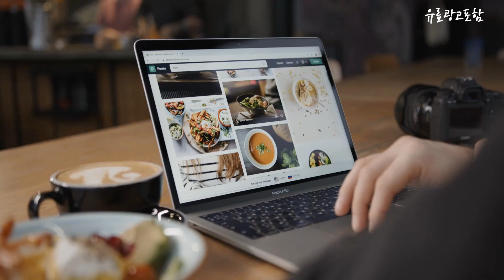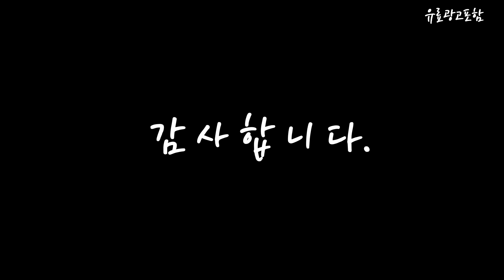위닉스공기청정기필터 Top10!! 요즘 인기있는 위닉스공기청정기필터 구매 가격 평점 후기 비교 총정리!!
❤️❤️❤️ 요즘 인기있는 위닉스공기청정기필터 구매 가격 평점 후기 비교 총정리해 보았어요!! ❤️❤️❤️

[00:06]
10위. 필터연구소 위닉스공기청정기 호환필터 CAF-SS349 1개 [18,600원]

[00:11]
9위. 상상그램 위닉스 제로S 공기청정기 호환 필터 세트 [23,360원]

[00:17]
8위. 위닉스 공기청정기 제로S AZSE430-IWK 필터 CAF-I0S3 [26,790원]

[00:22]
7위. 정품 위닉스공기청정기필터 펫퓨어 CAF-C0S6 C필터 단품 [47,500원]

[00:28]
6위. 위닉스 타워프라임 필터 공기청정기 필터 CAF-N0S4 APRG693-JWK [39,900원]

[00:33]
5위. 정품 위닉스공기청정기필터 제로S CAF-I0S3 I필터 [52,250원]

[00:39]
4위. 하우스필터 위닉스 공기청정기 타워Q 호환 슈퍼필터 [17,360원]

[00:45]
3위. 상상그램 위닉스 타워 Q 공기청정기 호환 필터 [17,800원]

[00:51]
2위. 위닉스 공기청정기 호환용필터 제로2.0 AZBE380-HWK [16,490원]

[00:56]
1위. 상상그램 위닉스 제로 2.0 공기청정기 호환 필터 [22,110원]